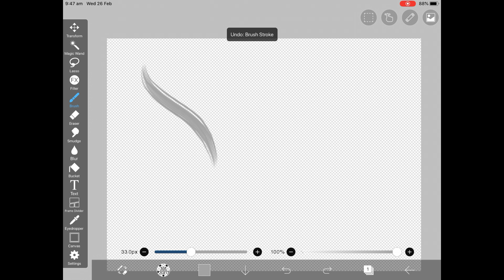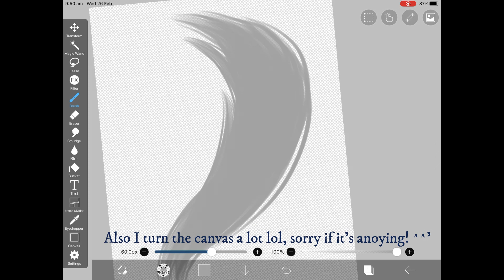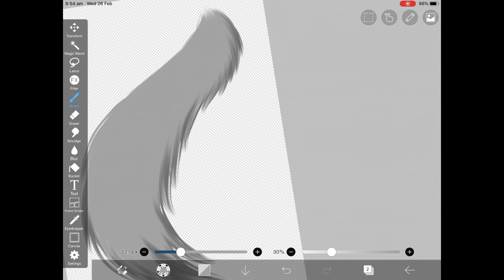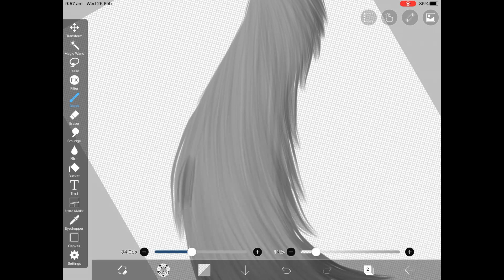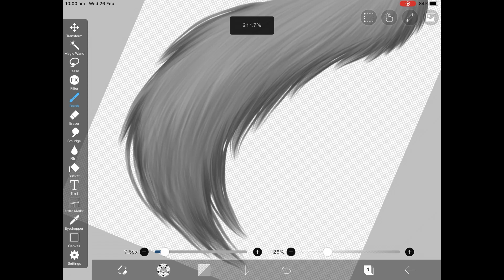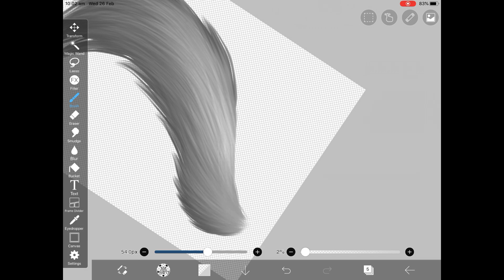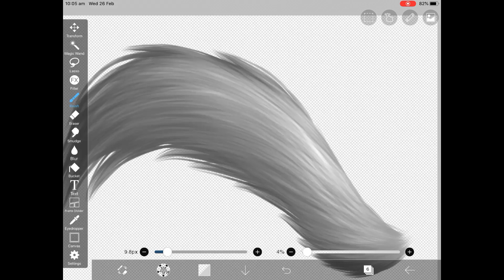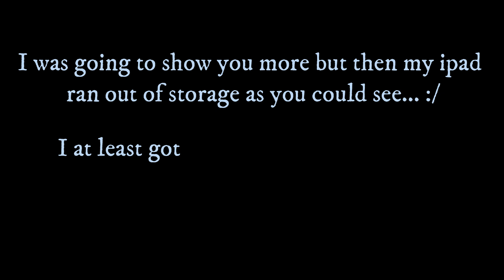Realistic fur tutorial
Hello! I finally should be back to posting videos again! Today I have for you a tutorial on how I draw realistic fur, requested by members from Warriors amino! I'm sorry for the long wait guys!

Program:
IbispaintX using a sixth-gen Ipad

Find me:
Milly (Rise of the guardians amino), Lemurtail (Warriors amino), and Snowfall (Miraculous amino).